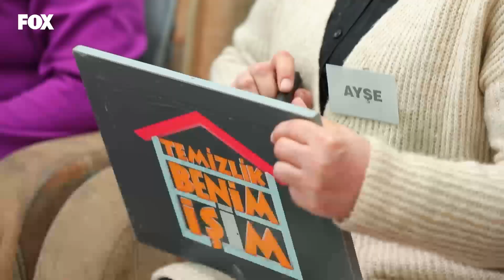Neslihan, Ayşe Hanım'ın Dün Bilerek Ağladığını İddia Etti - Temizlik Benim İşim 319. Bölüm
Temizlik Benim İşim 319. Bölüm (11 Şubat 2021)

Neslihan dün temizlik yapan Ayşe Hanım'ın daha fazla puan alabilmek için ağladığını iddia etti.
Şok İddia!